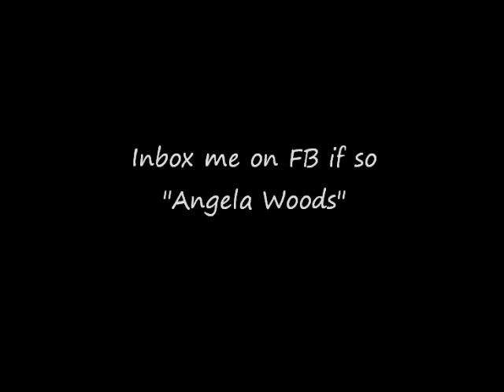"Give me a try" Photo Shoot Feat. Clematis Woods